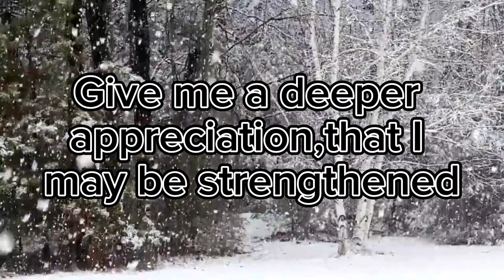positive prayer pt201 jder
Every good gift and every perfect gift is from above, coming down from the Father of lights, with whom can be no variation, neither shadow that is cast by turning. - Jas 1:17 i love you♥️♥️♥️